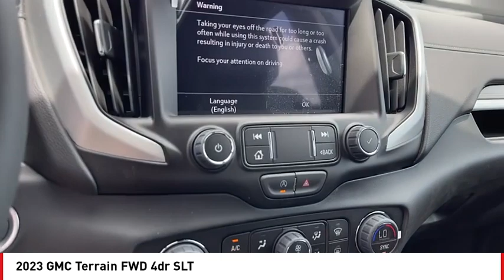2023 GMC Terrain San Angelo TX A23676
2023 GMC Terrain FWD 4dr SLT